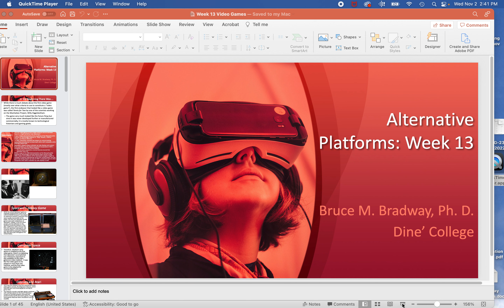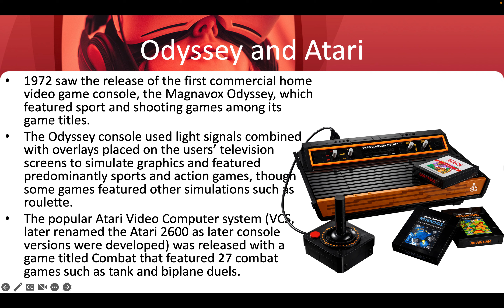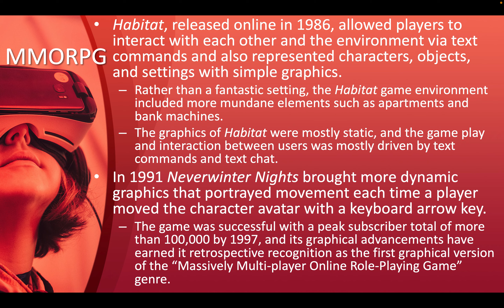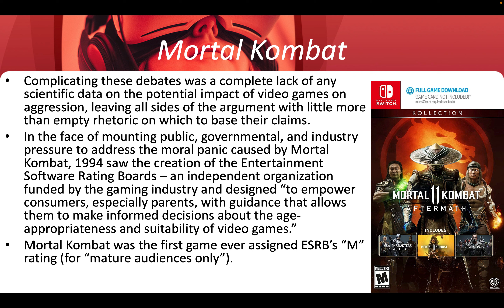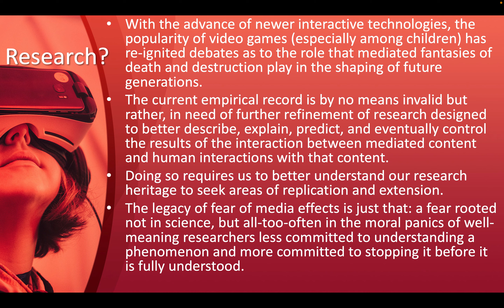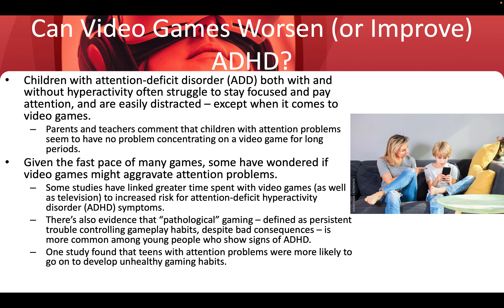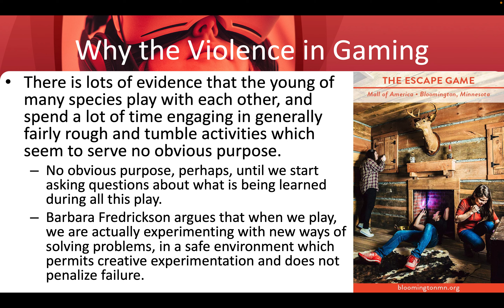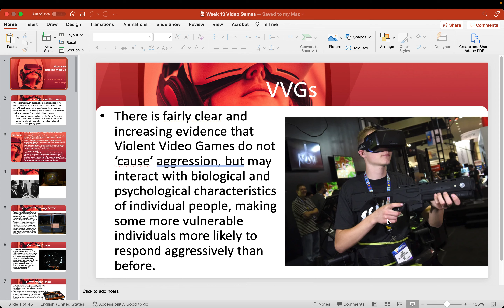Alternative Platforms (Gaming): Week 13